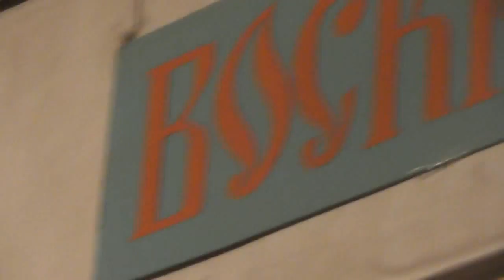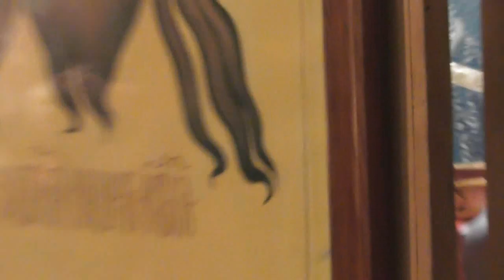Причащение детей. Часть Литургии. 18. 02. 2018